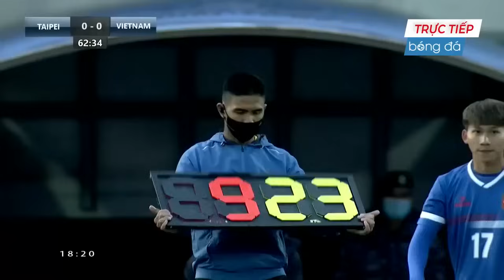🔴Việt Nam - Taiwan | Giao Hữu Quốc Tế | Kịch Tính Và Căng Thẳng Cuộc Đua Ngang Tài Ngang Sức